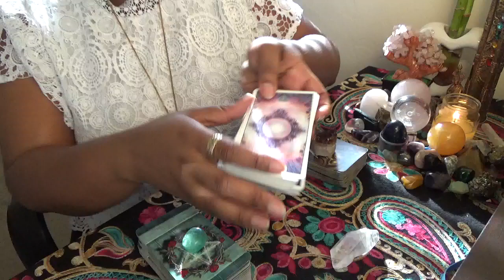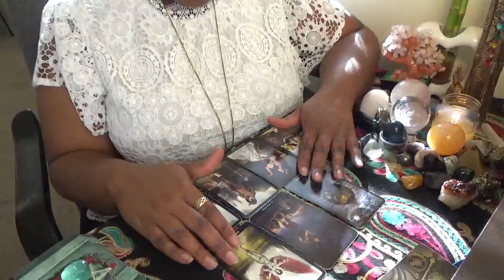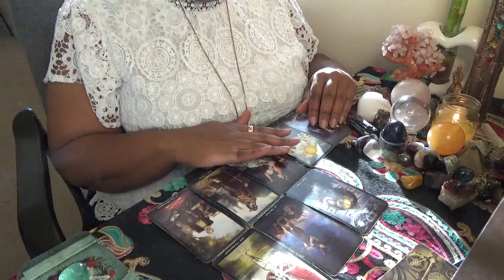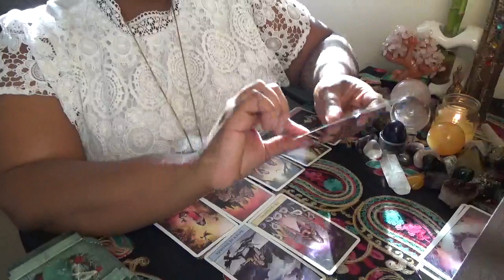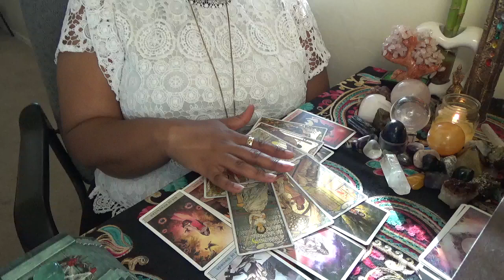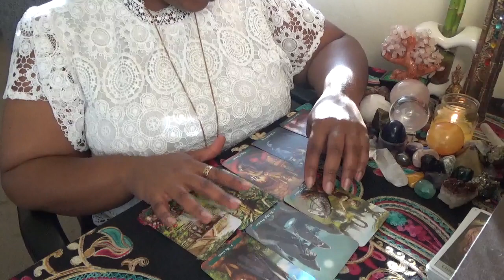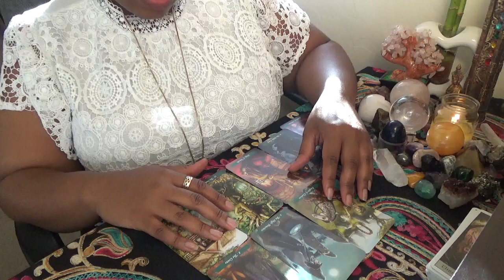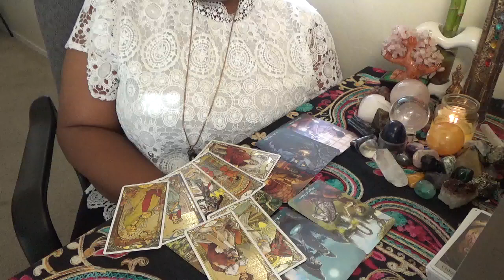Pick a Story December 2 9th 2020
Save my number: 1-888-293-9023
ext. 11119